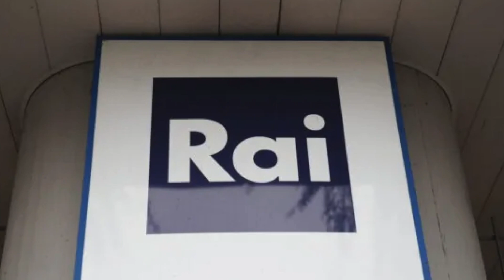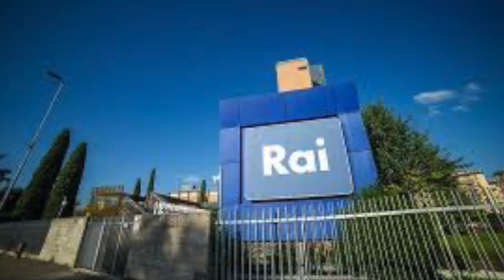ADDIO AL CANONE RAI IN BOLLETTA DAL 2023 👉 È UFFICIALE ! ECCO COSA ACCADRÀ 🤷‍♂️📄